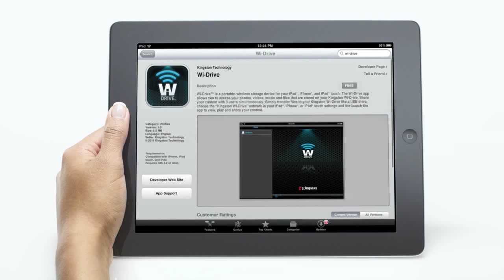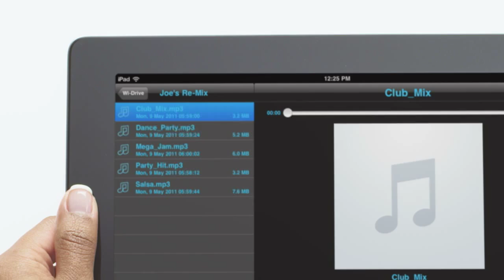Kingston Wi-Drive 介紹短片 (無線硬碟)